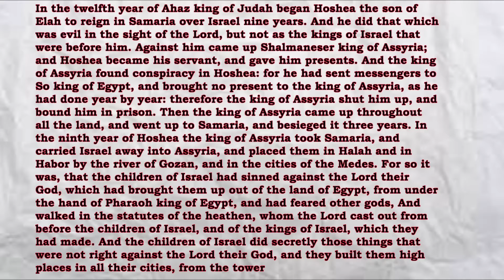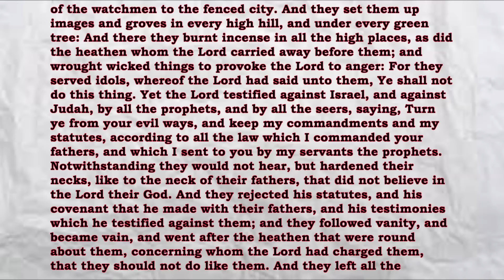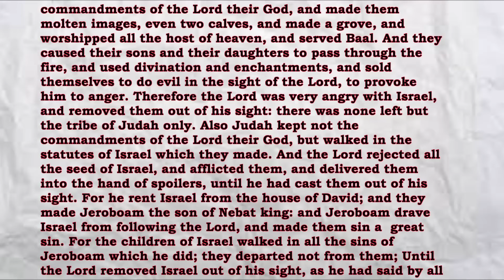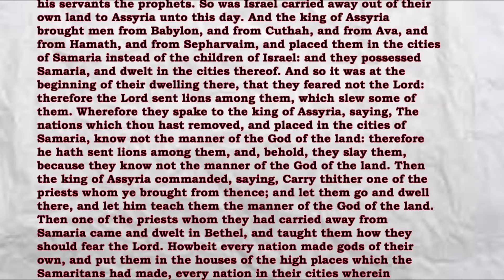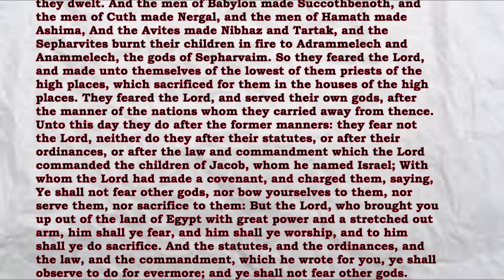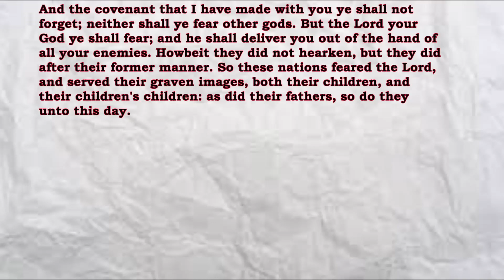Bible Reading 2 Kings 17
2 Kings 17
In the twelfth year of Ahaz king of Judah began Hoshea the son of Elah to reign in Samaria over Israel nine years. And he did that which was evil in the sight of the Lord, but not as the kings of Israel that were before him. Against him came up Shalmaneser king of Assyria; and Hoshea became his servant, and gave him presents...